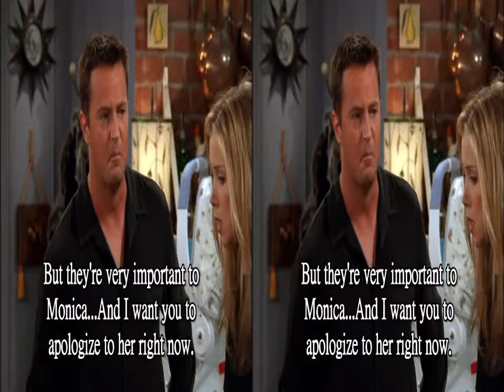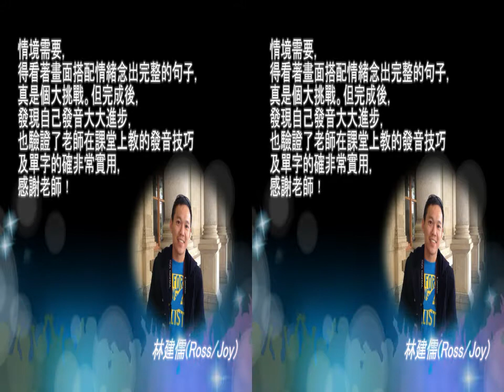六人行不行-明怡老師